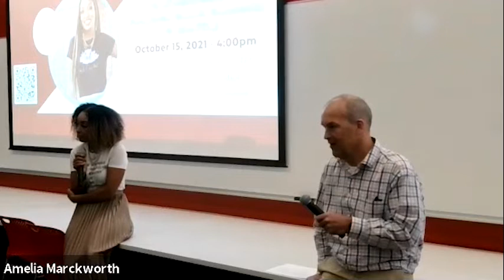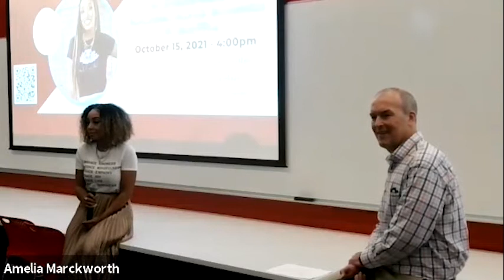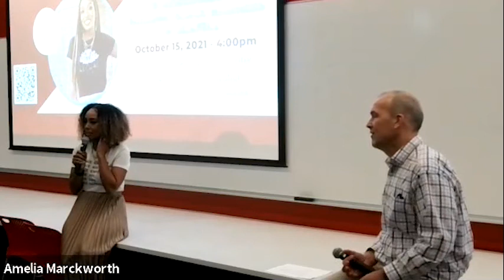Fall 2021 Founder Friday with Colina Bruce, Noir Lux Candle Co